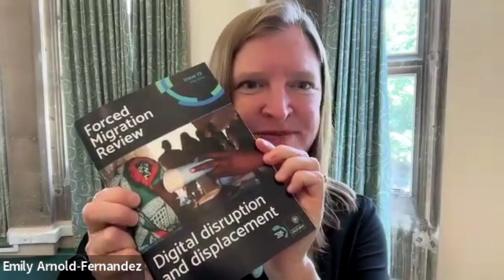كيف تُحول التكنولوجيات الرقمية الشمول الاقتصادي والاجتماعي والثقافي للاجئين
إطلاق العدد 73 من نشرة الهجرة القسرية، الجزء الأول

5 يونيو/حزيران 2024، الساعة 1 مساءً بتوقيت المملكة المتحدة عبر زووم

المتحدثون:
• قسم الابتكار والخدمات الرقمية في المفوضية السامية للأمم المتحدة لشؤون اللاجئين (UNHCR) (كلمة افتتاحية)
• منظمة العمل الدولية (ILO) (كلمة افتتاحية)
• ماري غودين (Marie Godin) (مشرفة)
• جيزيل غونزاليس (Giselle Gonzales)، إيكوال ريتش (Equal Reach)
• ثاقب شيخ، مشروع الروهينغا